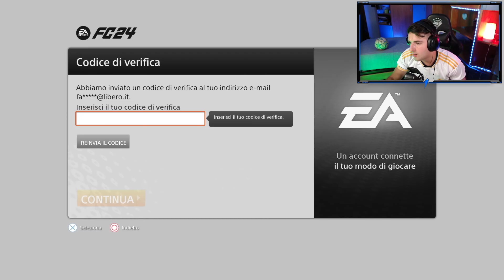PACK OPENING SCULATO SU EA FC 24 😱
Ciao treni eccoci qui con il primo video su EA FC 24 dove ho fatto una grossa sculata nel Pack Opening e vinto il primo Draft